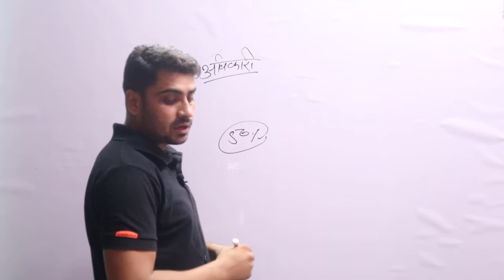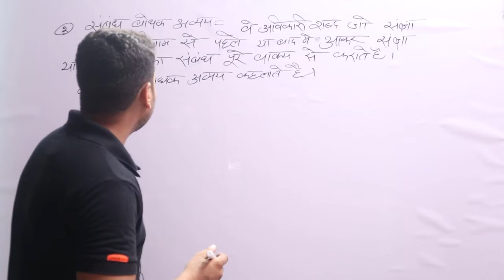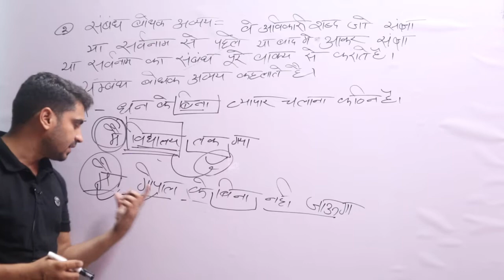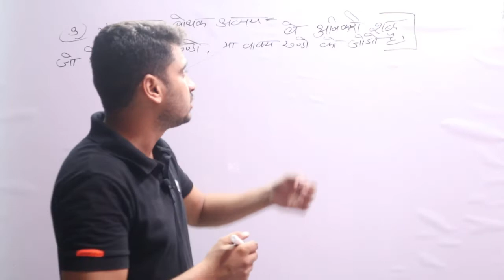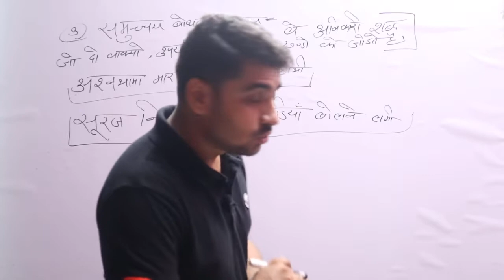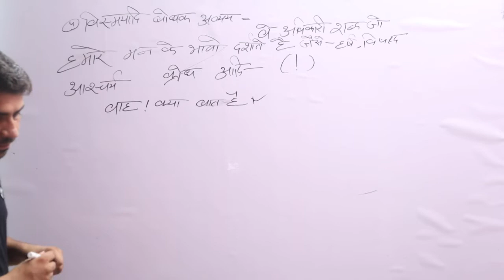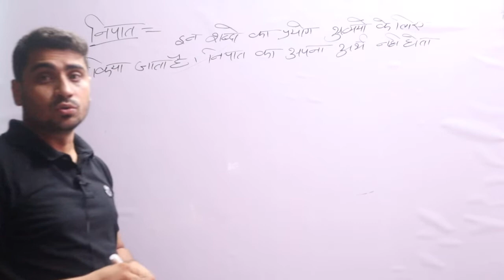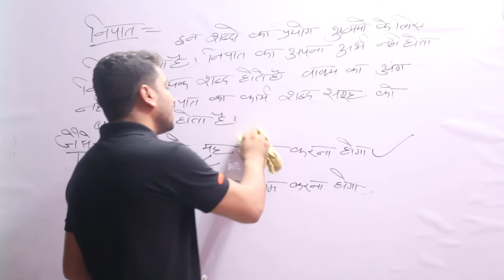अविकारी शब्द part-3 HINDI BY GAURAV SIR | UPPOLICE/UPLEKHPAL/UK LEKHPAL/UPTET/SSCGD/OTHER EXAM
UP POLICE/UP LEKHPAL/UK LEKHPAL/UPSSSC/UPTET/CTET/SSCGD/OTHER EXAM / BY GAURAV SIR |